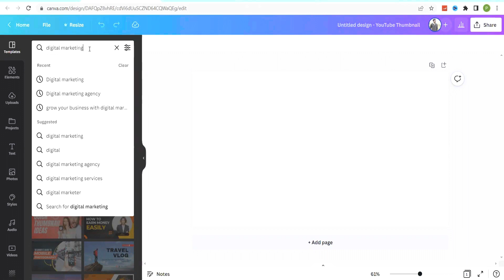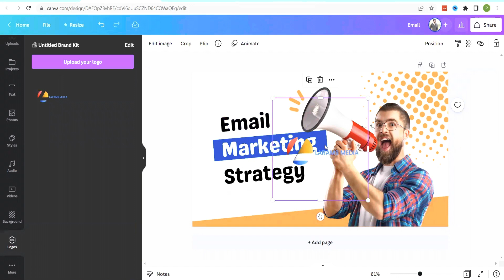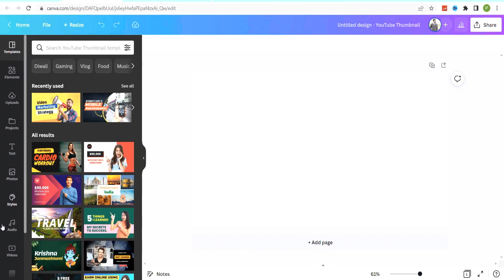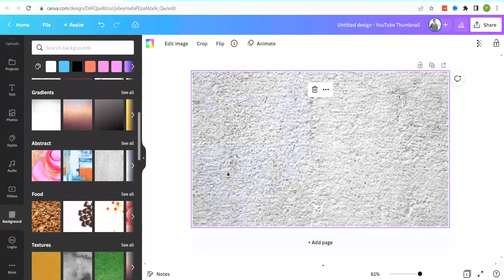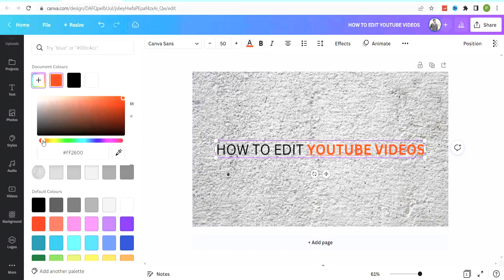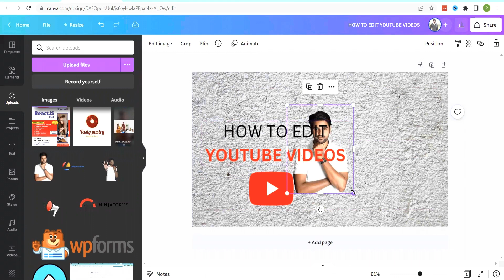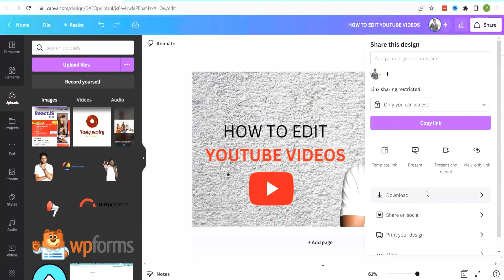How the Edit the Thumbnail in the Canva in Telugu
In this video, I'm teaching you how to edit the thumbnail on the Canva in Telugu. Whether you're creating a social media post, a design project, or a presentation, you'll need to know how to Edit the Thumbnail in the Canva.

This video is intended for people who are using the Canva app in Telugu, but the steps and techniques are the same in the Canva website. If you're not using the Canva app in Telugu, you can still follow the steps and learn how to Edit the Thumbnail in the Canva. by the end of this video, you'll be able to Edit the Thumbnail in the Canva in any language!

similar searches :-
How to Edit the Thumbnail in the Canva in Telugu
How to Edit Thumbnail in the Canva in Telugu
EditThumbnail In Telugu: How to Easily Edit and Customize Thumbnail in Canva
Edit the Thumbnail in Telugu: How to Do It
How to Edit the Thumbnail in the Telugu Version of Canva